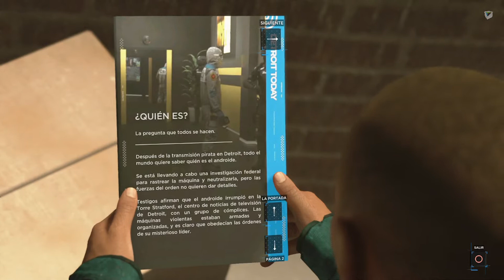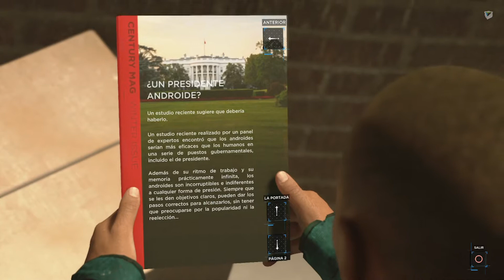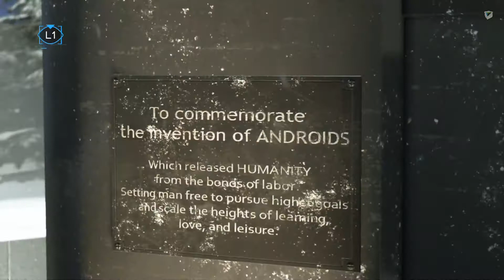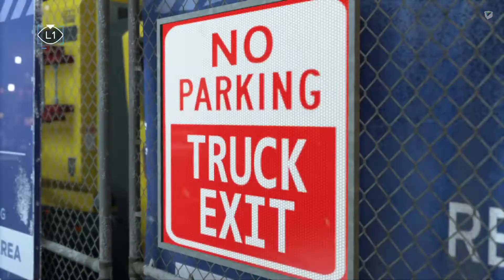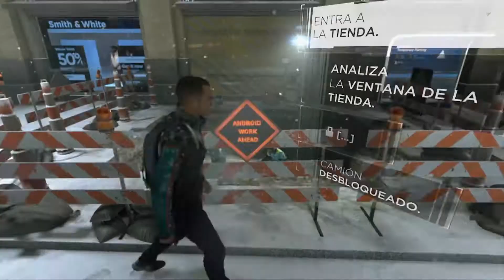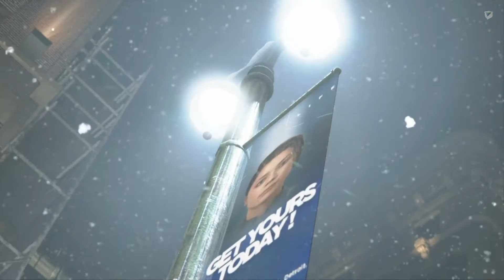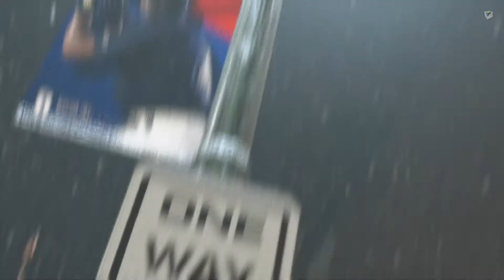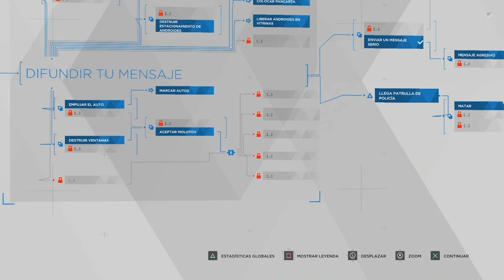Detroit: Become Human - 25 - Parque del Capitolio